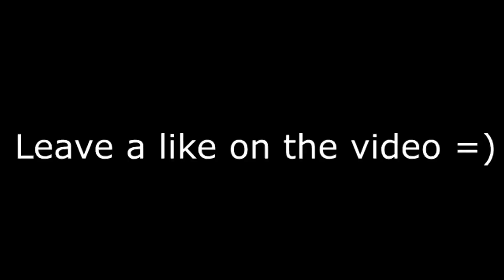FIRST TIME HEARING- Nas - Get Down REACTION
PSN
 HotboyAhmad